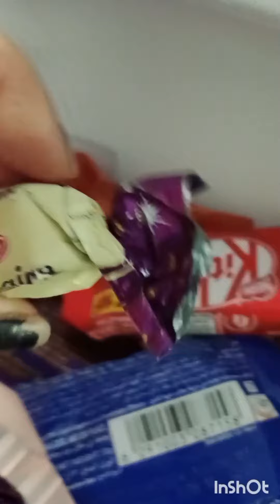എൻറെ ഒരു ദിവസം ഇങ്ങനെയാണ് വീഡിയോ കാണുന്നവ൪ സബ്സ്ക്രൈബ് ചെയ്തു പോണേ .